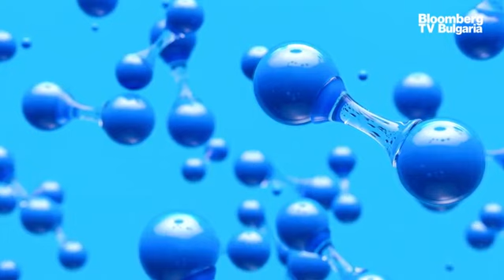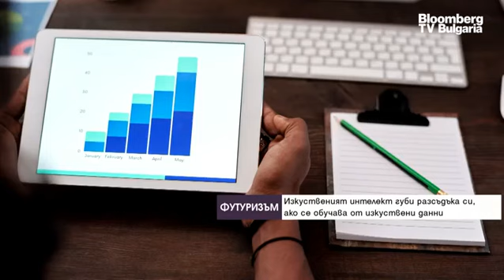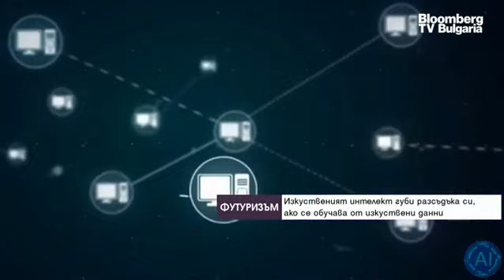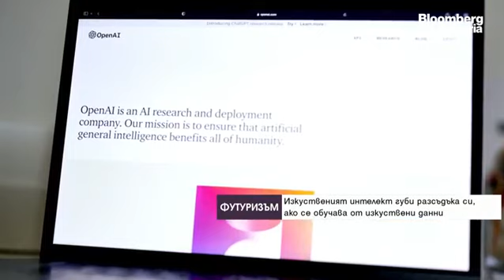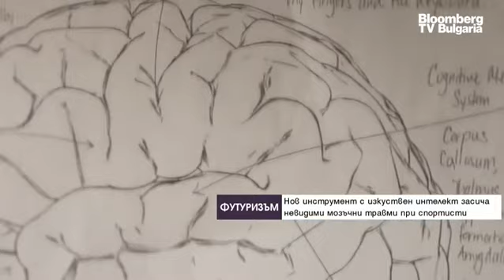Маркетинг на бъдещето - все повече технологии и автоматизация, но и човешки елемент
Бъдещето на маркетинга ще бъде свързано с все повече автоматизация на рекламните алгоритми, задълбочена употреба на изкуствен интелект (ИИ), технологии като гласови съобщения и виртуална реалност и съдържание създадено както от влиятелни личности, така и от самите потребители. Това обаче няма да застраши професията на специалистите по маркетинг, а ще промени спецификите на работата им и ще ги подпомага. Това каза Борислав Велев, експерт по дигитален маркетинг и Head of Social PPC в Next Basket Digital в предаването "Футуризъм" по Bloomberg TV Bulgaria с водещ Антон Груев.